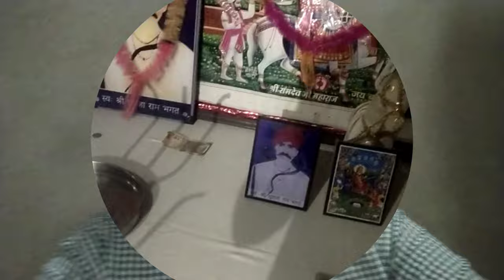छोटा विडियो || अनिल सादुलशहर || Anil Vlogging || SadulShahar | Lifestyle Vlogs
Anil SadulShahar Vlogs Lifestyle videos

Daily Video, Lifestyle Vlogs 👑👑

Y.T. Channel:-
1. Anil Mafia.
2. Anil Happy.
3. Anil Beko Life.
4. Dham Sadulshahar.
5. Anil SadulShahar Vlogs.